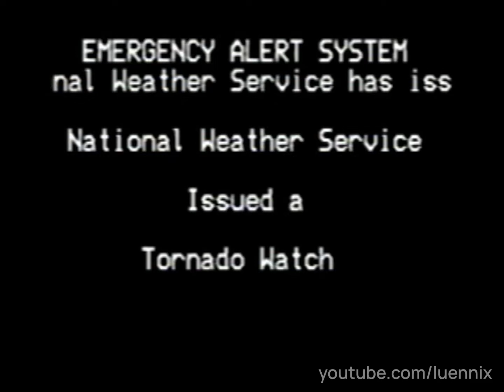[EAS Mini Mock] "Can't have TOA in Atlanta" (09/12/10)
WARNING: This video contains valid Emergency Alert System tones that can activate real-life EAS equipment. DO NOT broadcast any portion of this video or it's audio on live air as it's a serious FCC guideline violation to do so! I and any other people that has helped me make this video are NOT responsible for the results of illegal use of the said tones. You're warned...

Credits to Elijah Kyle Sombillo for suggesting this mockup!

(c) 2022, luennix. do NOT steal or use without proper credit.